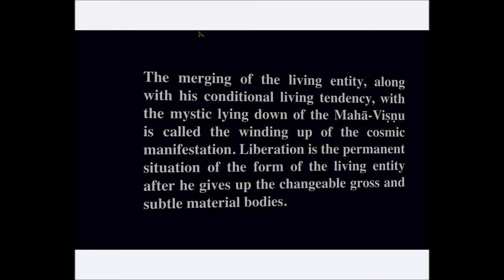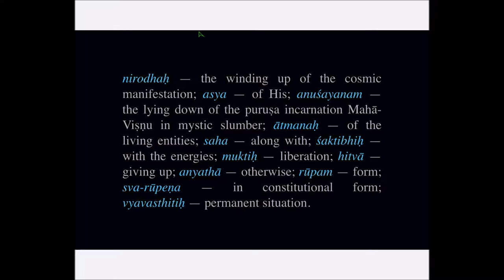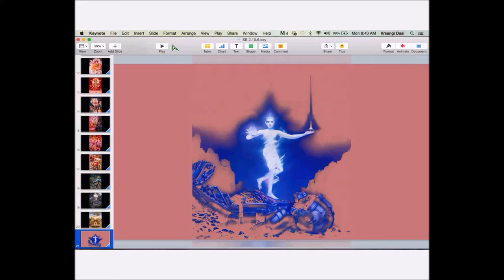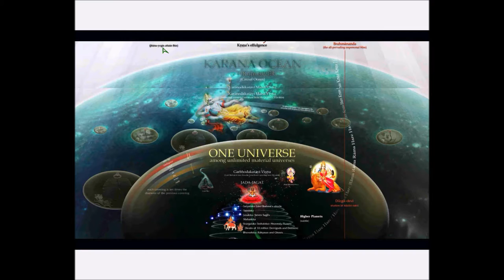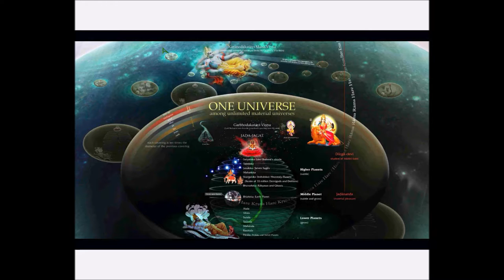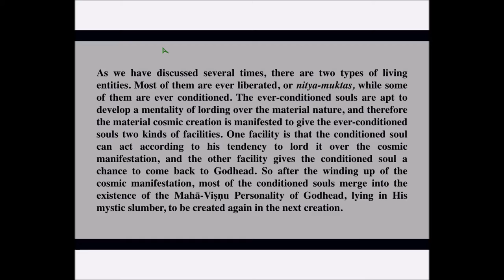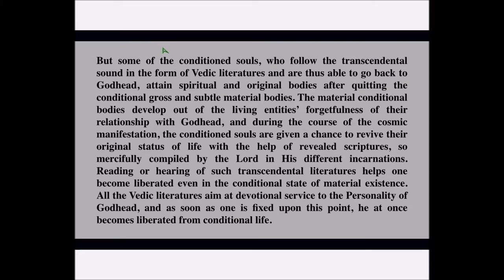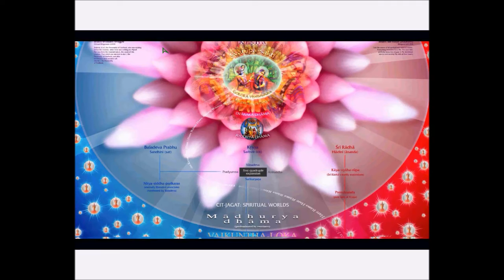gaudacandra-prabhu-los-angeles-california-december-8-2014-sb-2-10-6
Speaker: Gaudacandra Prabhu (Los Angeles, California)

SB 2.10.6 — The merging of the living entity, along with his conditional living tendency, with the mystic lying down of the Mahā-Viṣṇu is called the winding up of the cosmic manifestation. Liberation is the permanent situation of the form of the living entity after he gives up the changeable gross and subtle material bodies.